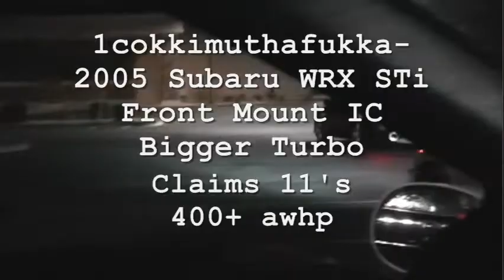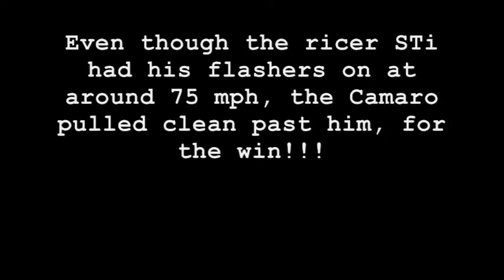04/11/08- Another Night of Street Racing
Havoc tearing up the streets